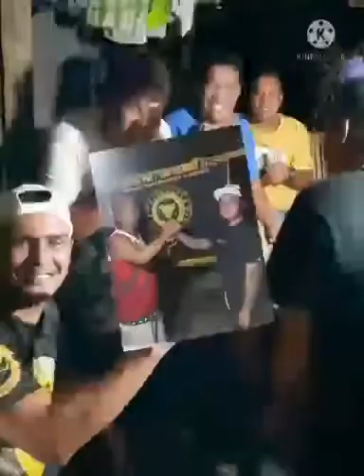Triskelion igotchapter, dipolog city council, zamboanga del norteprovincialcouncil_arriba